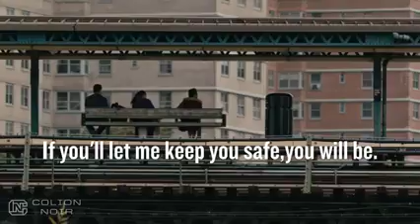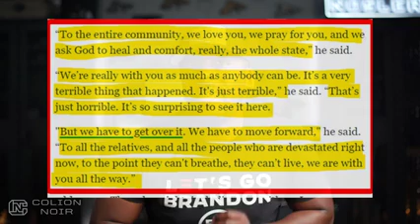Gun control for tyrants..State of the idiot address @ColionNoir Save 2A rights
Funny but truthful breakdown on the idiot in chief and his fossilized message